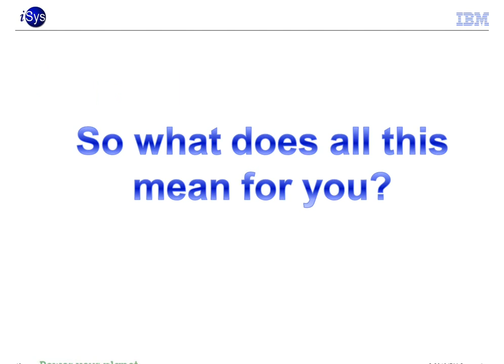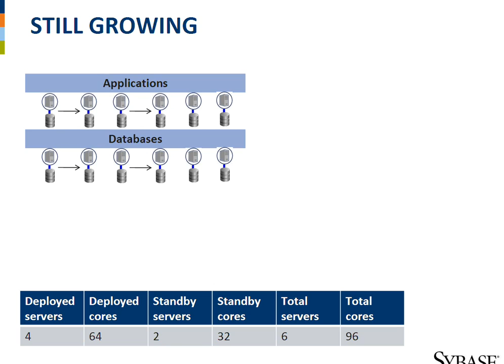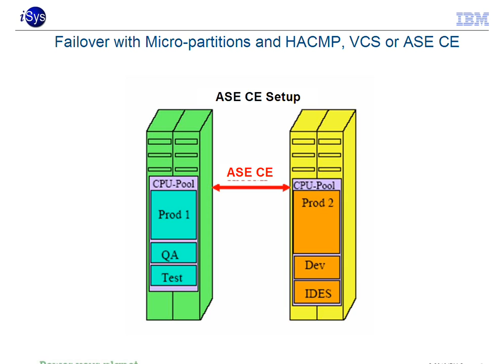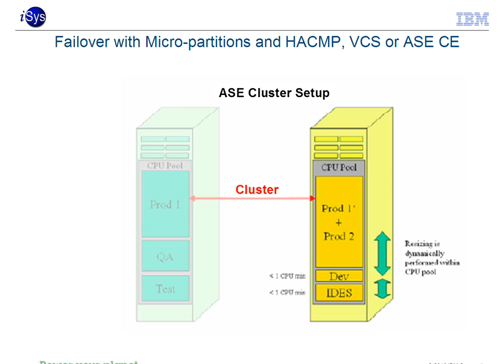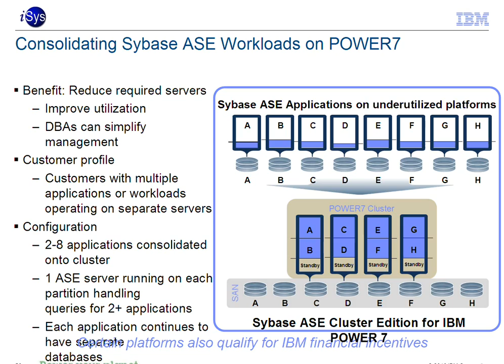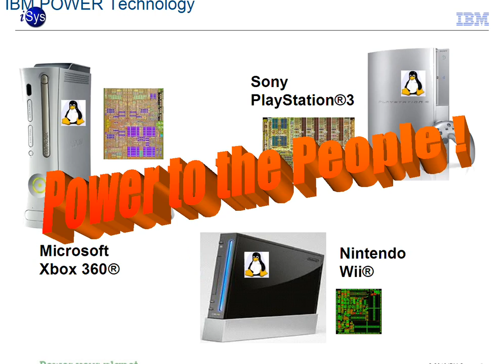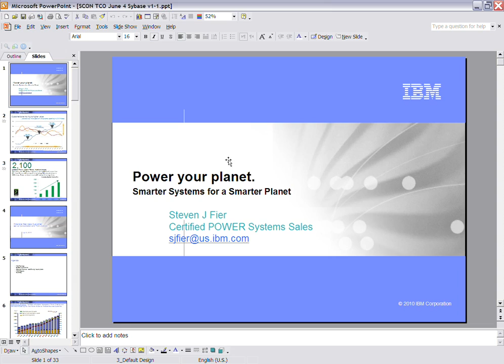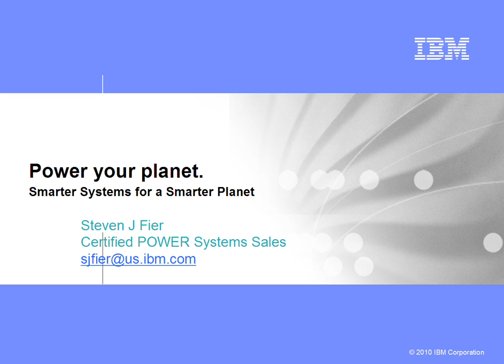Tips and Tricks to Powering your ASE 15 Environment - Part 06 of 15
mLogica, a leading database consulting firm with specialization in Sybase technologies, in partnership with the International Sybase User Group (ISUG), offers these tips as part of our Advanced SQL Optimization for Adaptive Server Series.